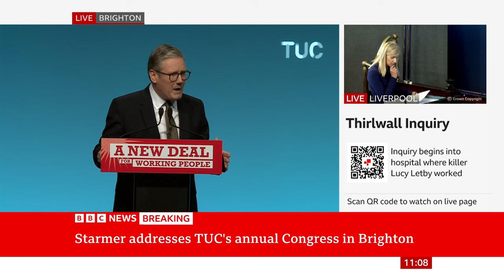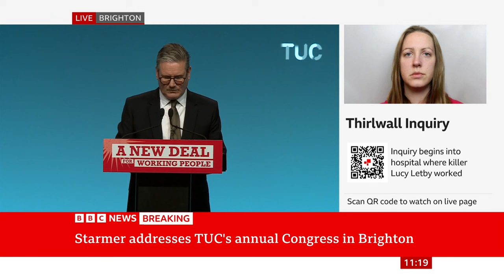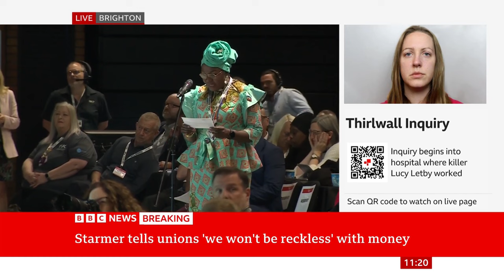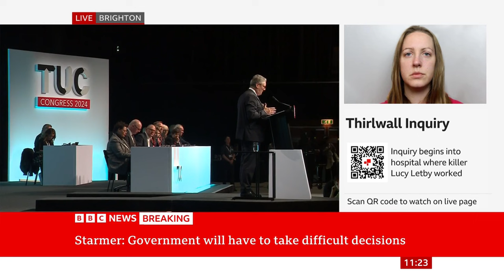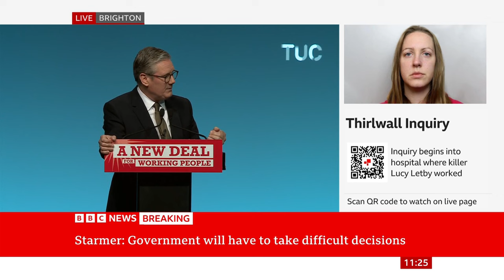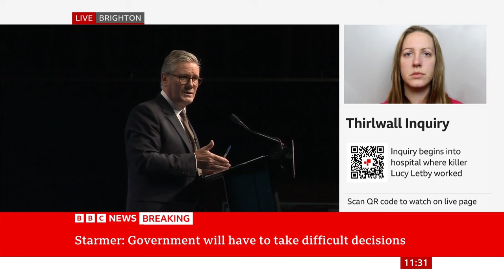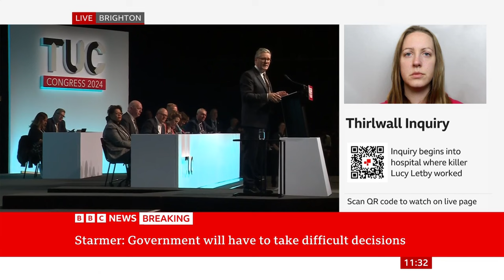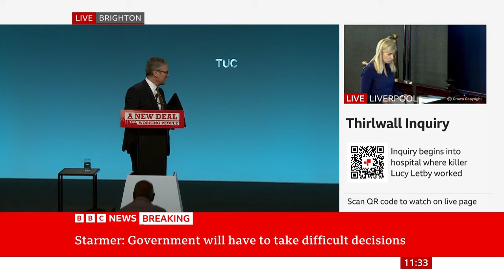Commie PM Keir Starmer speech to the TUC conference (10Sept24)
Labour's Communist PM Keir Starmer gives a speech to the TUC, after buying Unions off with massive pay rises paid for by taking money from pensioners Winter Fuel Allowance - so pensioners freeze to death, and Labour hope to grab their homes for the Islamic terrorists they are smuggling in to UK.

As most elderly vote Conservative, Labour are homing to kill off the elderly Conservatives vote.

Recorded from BBC News Channel HD, 10 September 2024.